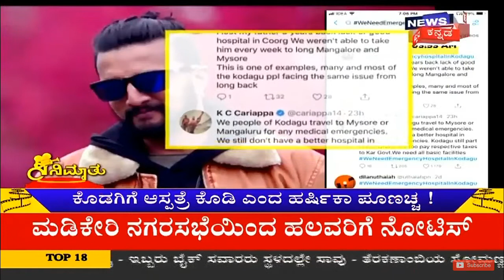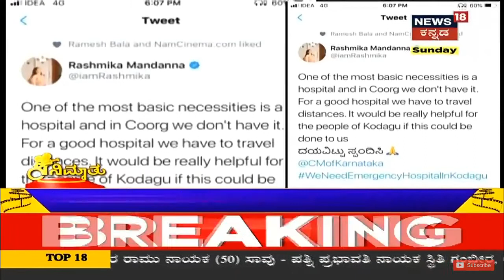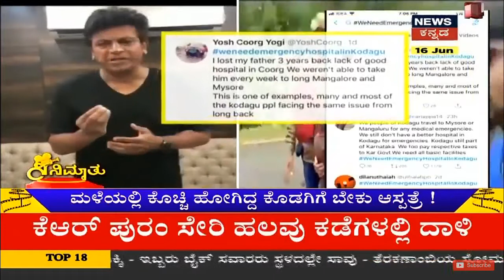Kodagigaagi stars campaign